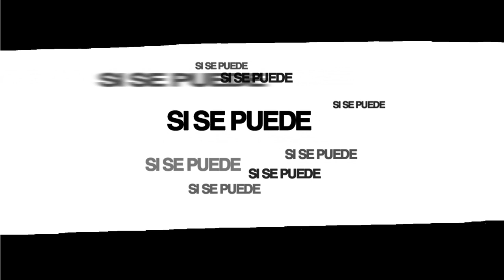Mayo Global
Mayo Global, del 9 al 26 de mayo